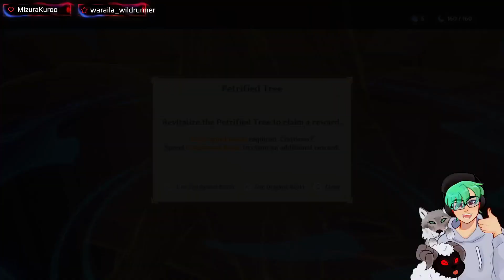Genshin Impact - The Canine Bushin (AR 59)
Did you know there's a little doggo who is extremely powerful? At least, that's what I believe happens here. Yeah it does. I just checked. Doggos.

Co-Commentators:
None

Game Information:

Genshin Impact is a free Gacha style adventure game. The adventure takes place by going around a giant world, exploring to your hearts content, unlocking the secrets of the elements, and fighting fantastic beats. The Gacha portion is related to spending money to unlock more characters, cosmetics, and heroes on your journey, however this game seems to have the Gacha portion to be an afterthought while the main story can go strong with no money spent! Let's explore this fantastic world!